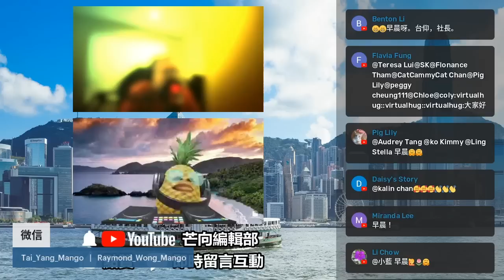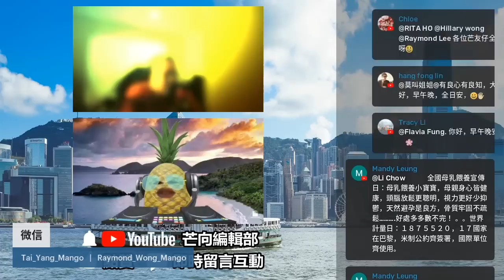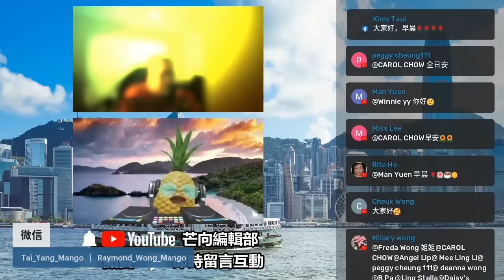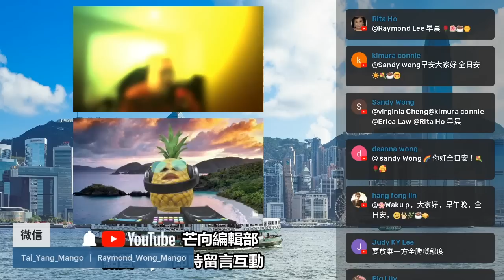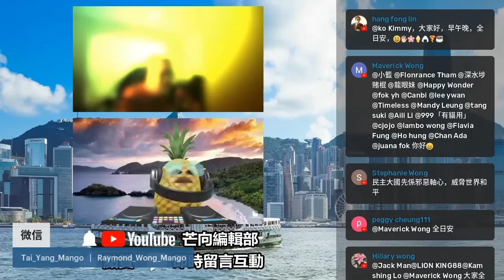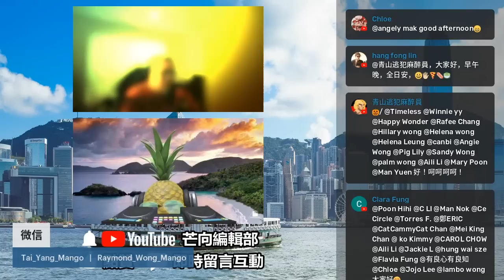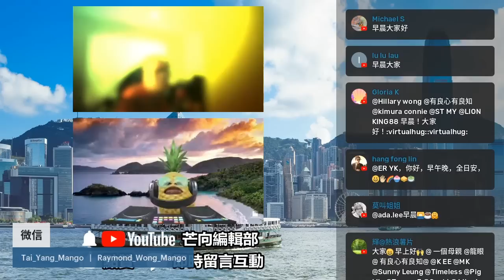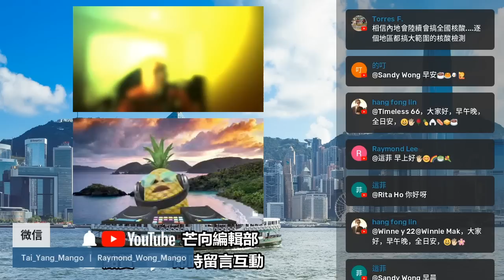20220520E 習近平說：「抵制霸權思維和集團對抗！」加拿大禁止華為。英國經濟增長受壓。 烏克蘭廷長戰時狀態90日。2021年溫室氣體創新記錄。 晨芒新聞簡報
1. 習近平說：「抵制霸權思維和集團對抗！」
2. 加拿大禁止華為參與 5G 建設
3. 拜登訪問南韓
4. 英國經濟增長受壓
5. 內地疫情總體受抗
6. 烏克蘭廷長戰時狀態90日
7. 2021年溫室氣體創新記錄
8. 天津實行全員核酸檢測

主持: Raymond Wong, 義德臺仰